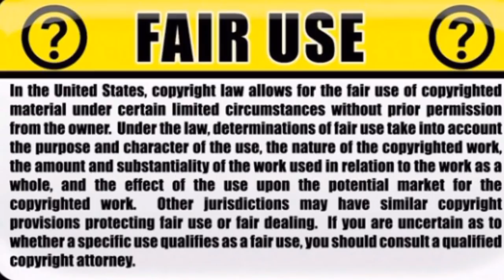Trump throws paper towels to Puerto Rico hurricane victims